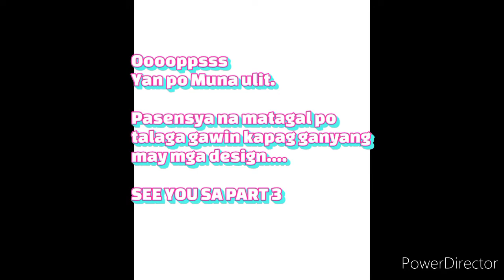BEADED SLING BAG (BUTTERFLY DESIGN) PART 3